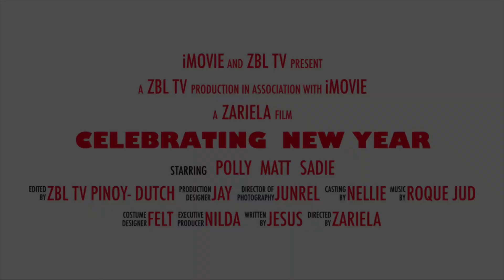ZBL Film trailer oF 2020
Full video will be uploaded soon